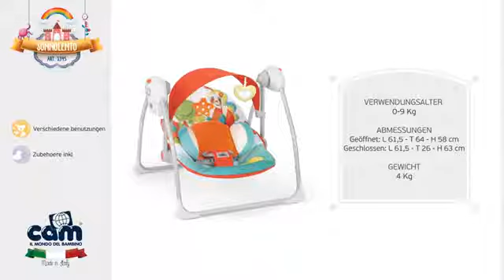Cam Sonnolento Babyschaukel